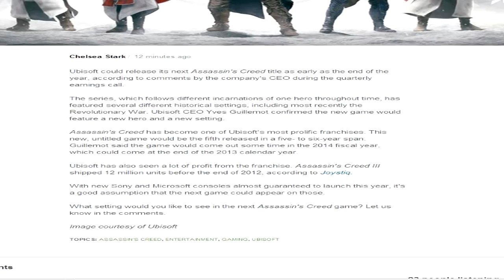|ACO| Assassin's Creed 4 : Annonce Officielle / Exclusive ! Premières infos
Vous pouvez mettre un pouce vert, et un commentaire pour encourager l'auteur et la chaîne à se développer.

L'équipe ACOrigins